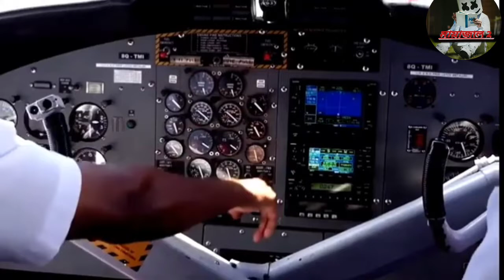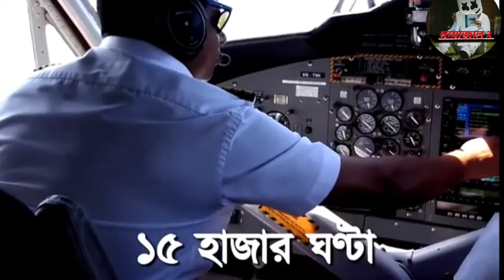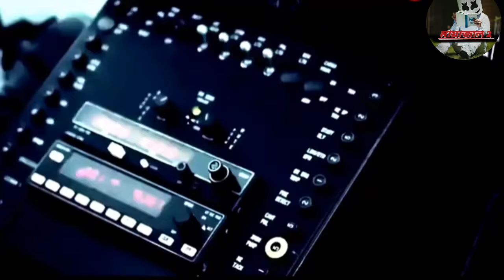# Biman কেমন হয় বিমান যাএা আপনাদের দেখাবো এই ভিডিওতে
কেমন হয় বিমান যাএা আপনাদের দেখাবো এই ভিডিওতে  মায়াজাল পিচোট

হ্যালো বন্ধুরা মায়াজাল২ চ্যানেল আপনাদের সবাইকে স্বাগতম। এই চ্যানেলে আপনারা ইতিহাসের সব ধরনের ভিডিও পাবেন এবং আকর্ষণীয় ভিডিও পাবেন। ঐতিহাসিক ভিডিও পাবেন।